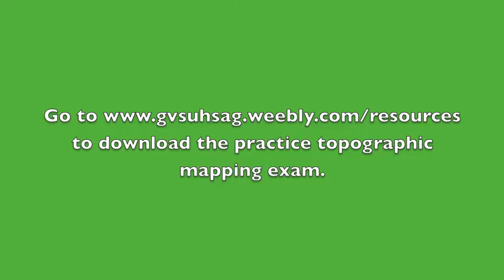Reading Fractional Scale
Topographic Mapping Tutorial: Question 1
Whitewater, WI Quadrangle